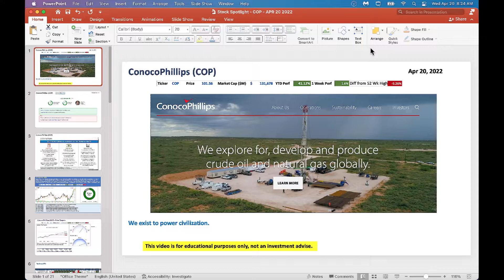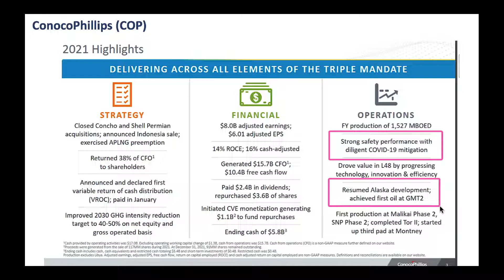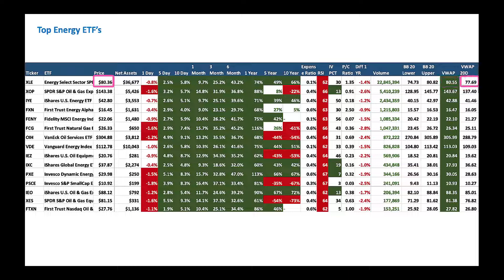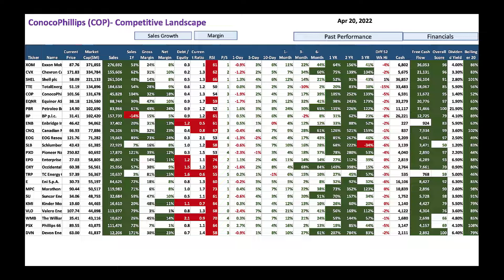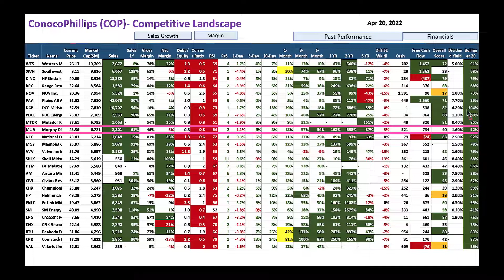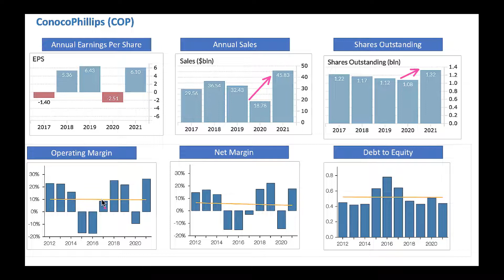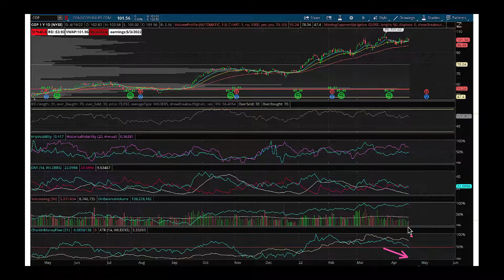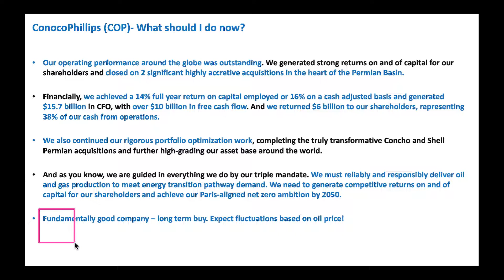Energy Stocks are surging. Should I buy ConocoPhillips (COP)?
Energy stocks are surging due to geopolitical issues. Let us review top energy stocks and deep dive on COP!
XOM Exxon Mobil Corporation 87.76
CVX Chevron Corporation 171.83
SHEL Shell plc 58.09
TTE TotalEnergies SE 51.19
COP ConocoPhillips 101.56
EQNR Equinor ASA 38.18
PBR Petroleo Brasileiro S.A. - Petrobras 14.90
BP BP p.l.c. 31.41
ENB Enbridge Inc. 46.42
CNQ Canadian Natural Resources Limited 66.93
EOG EOG Resources, Inc. 121.76
SLB Schlumberger Limited 43.43
PXD Pioneer Natural Resources Company 250.82
EPD Enterprise Products Partners L.P. 27.03
OXY Occidental Petroleum Corporation 60.38
TRP TC Energy Corporation 57.39
E Eni S.p.A. 30.73
MPC Marathon Petroleum Corporation 90.44
SU Suncor Energy Inc. 34.06
KMI Kinder Morgan, Inc. 19.60
VLO Valero Energy Corporation 107.74
WMB The Williams Companies, Inc. 35.41
PSX Phillips 66 89.55
DVN Devon Energy Corporation 63.00
EC Ecopetrol S.A. 17.86